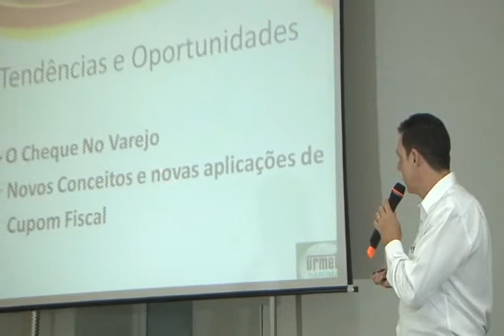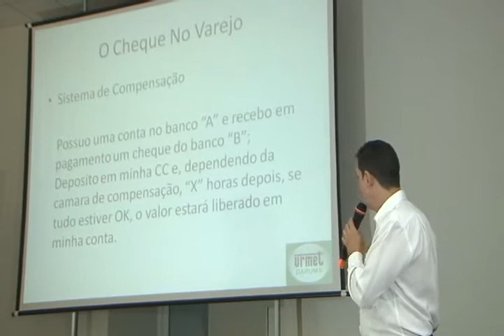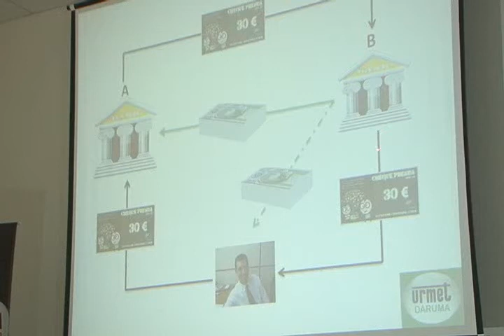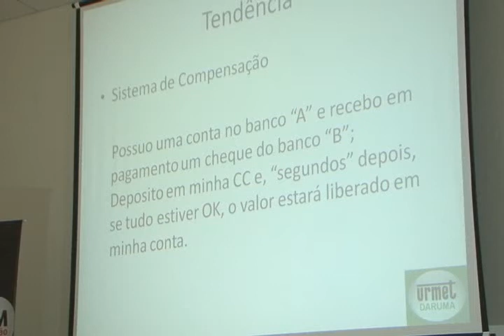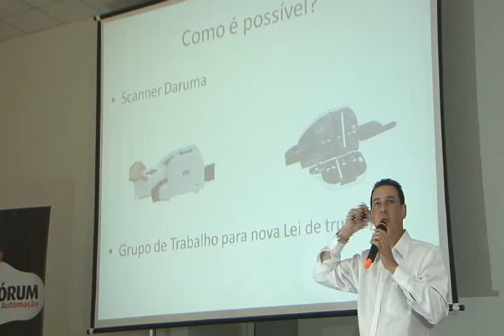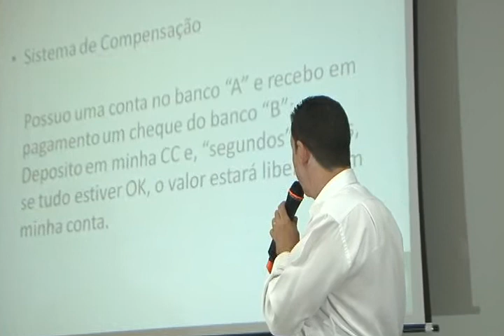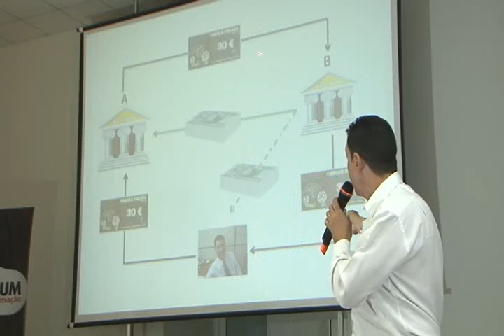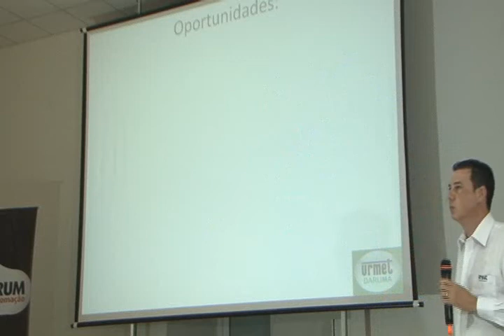6° Fórum SC Palestra Daruma Parte 1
Palestra Urmet Daruma realizada no 6° Fórum DN Automação em Camboriu/SC no dia 11/05/2010